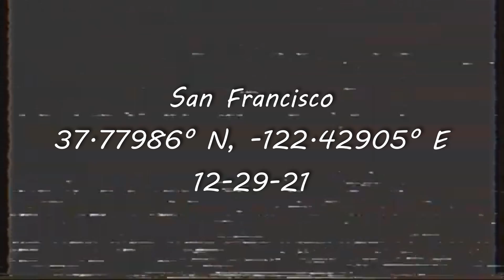Foggy day Photography at Twin Peaks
The atmosphere was amazing today! So happy I was able to get out and shoot even with the cold weather.  :)

Music Used -
Title: milk coffee
Artist : Ryan

Additional VHS overlay